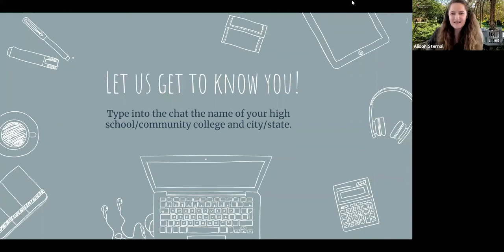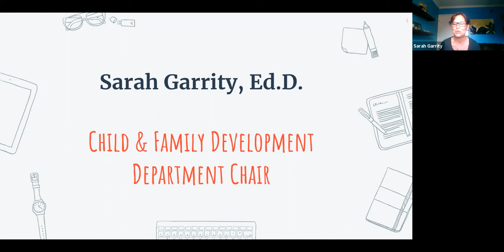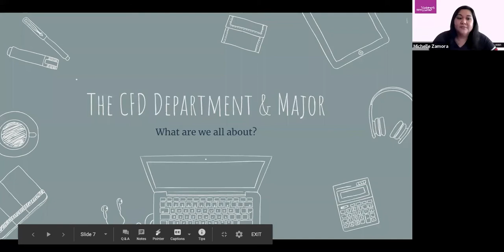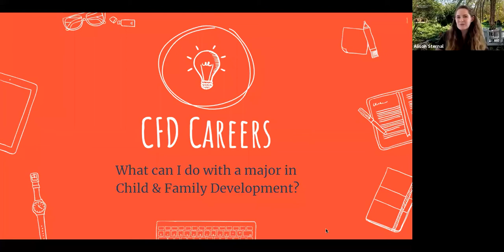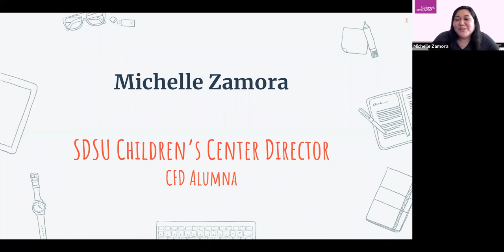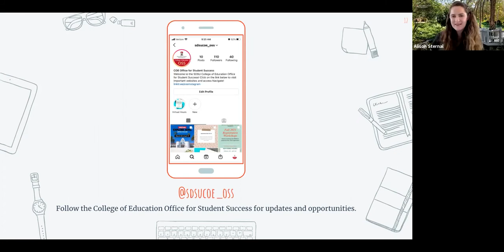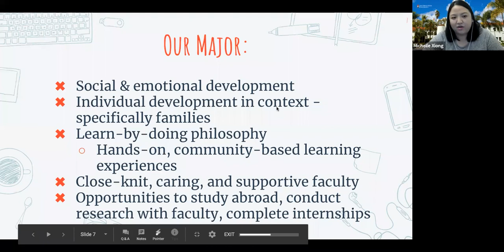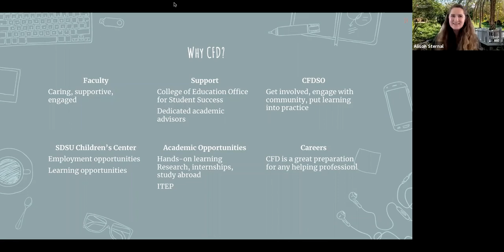The Child & Family Development Major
Learn more about the Child & Family Development Major at SDSU! The CFD major prepares students to become early childhood educators and professionals who work with children and families in their schools and communities.